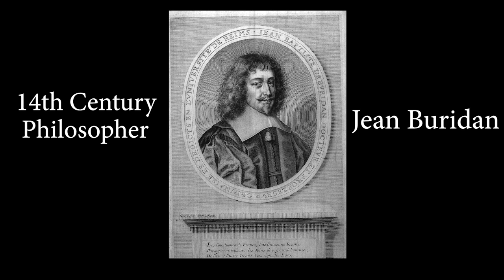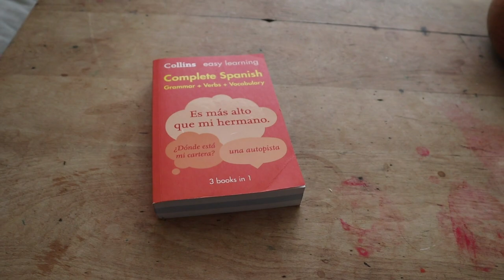Don't be a Donkey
This video is about the philosophical scenario known as Buridan's Ass, illustrating some of Jean Buridan's ideas around moral determinism.

In this video I run through the scenario itself, and suggest reasons, as provided by Derek Sivers, as to why we can use these ideas to help us decide how to spend our lives.

Don't be a donkey. There's no need to be.

My set up:
Lighting - Fovitec Studio Pro, Box lights - 85 Watt bulbs

Outro

- Photo by Markus Spiske temporausch.com from Pexels

- Song